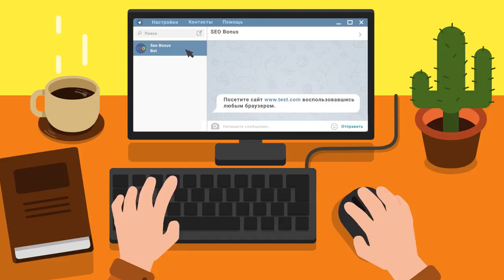Монстр с коробки!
Автор реплея: Play-replay
Карта: Тундра
Танк: Неизвестный
Кредитов: 41052
Фрагов за бой: 13
Урон за бой: 2405
Заблокировано урона: 872
Опыт за бой: 1792
Описание: В начале боя решаю поехать в стратегически важные квадраты F9,Е9, там проходят самые "жаркие" сражение. Прошу помощи и как не странно большая часть команды едит за мной.